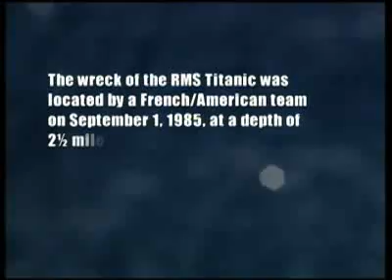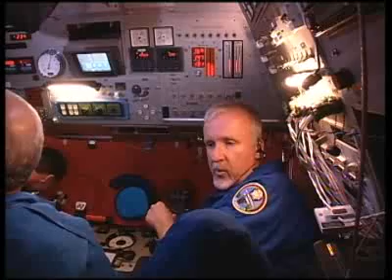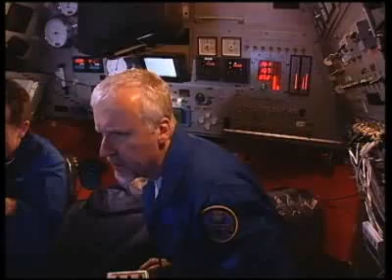Titanic - Descubre los últimos misterios junto a James Cameron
James Cameron, el laureado director de cine, acompaña a un grupo de exploradores dispuestos a filmar y documentar sus hallazgos en los más recónditos restos del Titanic.